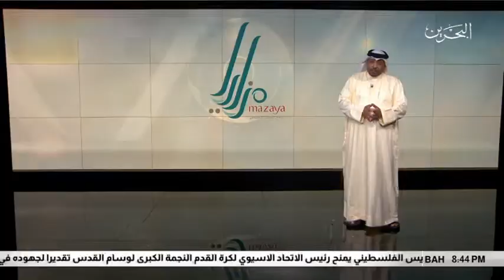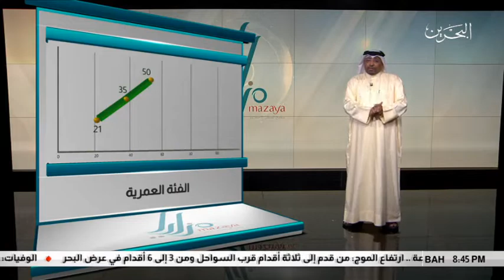البحرين مركز الأخبار : برنامج مزايا يعد من أبرز المبادرات الوطنية من قبل وزارة الأسكان 24-04-2018